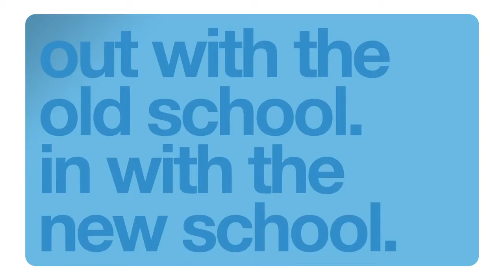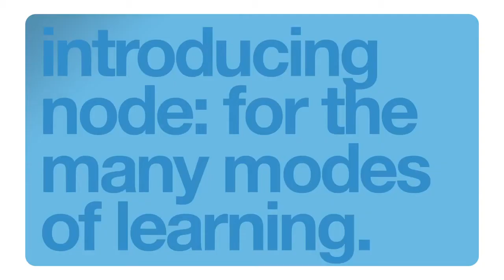Steelcase node classroom chair